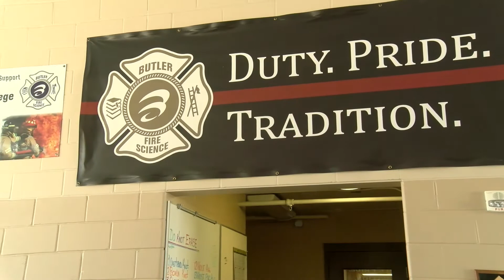DVanhsy - Butler Fire Science - FA17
Butler Community College Fire Science Program. Fall 2017.